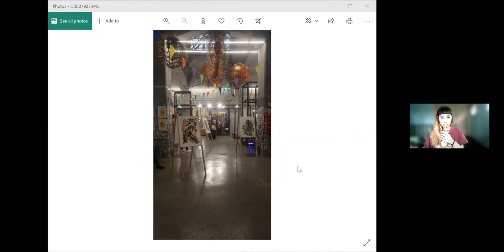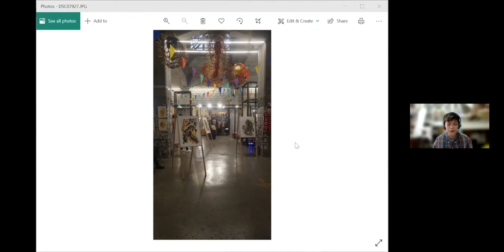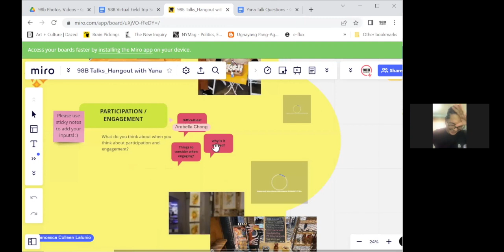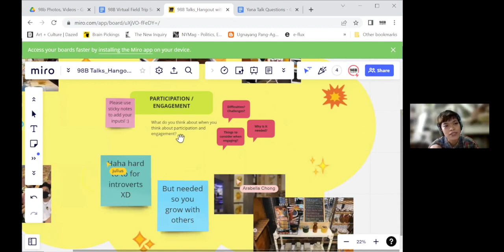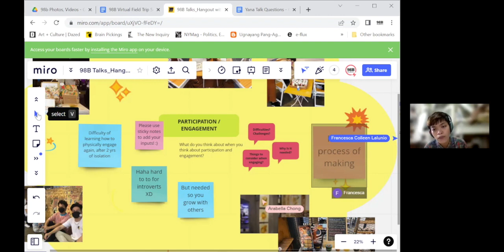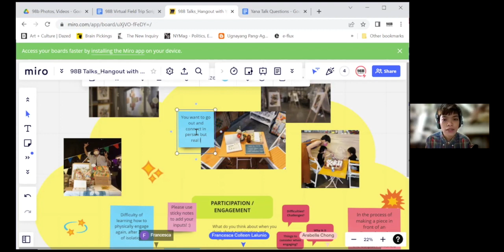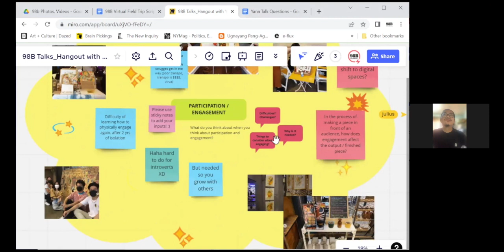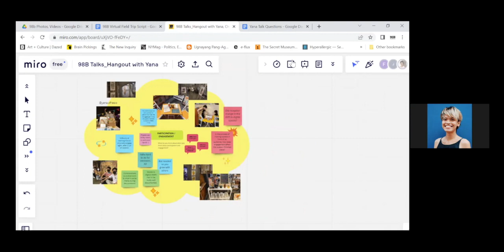98B Yana Ofrasio Talk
We hungout with Yana Ofrasio last Sunday to talk a bit about her art practice, her show with 98B under Esc Projects, and her Creative Space Grant with the HUB: Make Lab. We also talked about the importance of participation and engagement in her practice.

This is the first of our Talks since 2019, and we're pivoting it slowly online, as we experiment on how we can make conversations more stimulating in the digital realm.